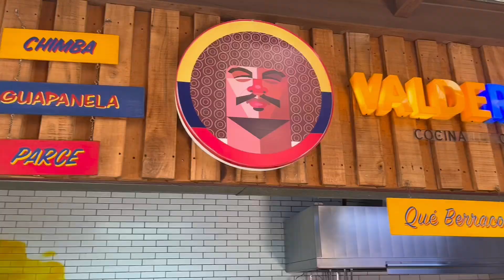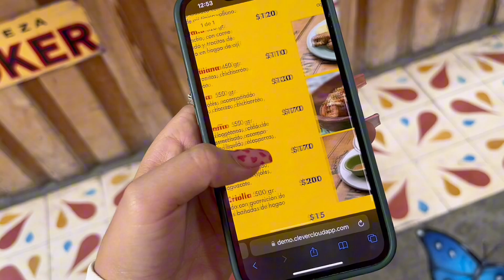¿Que tan AUTÉNTICA es la COMIDA 🇨🇴 que VENDEN en 🇲🇽?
¿Vale la pena probar la comida COLOMBIANA🇨🇴que venden en MÉXICO🇲🇽?